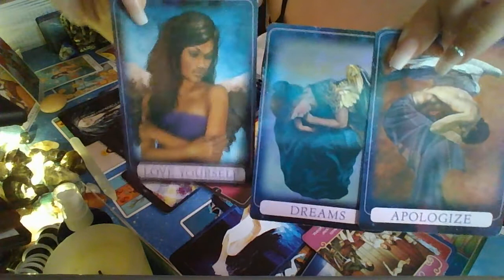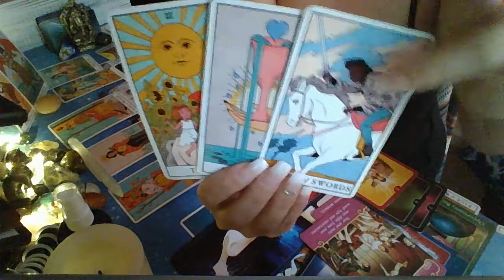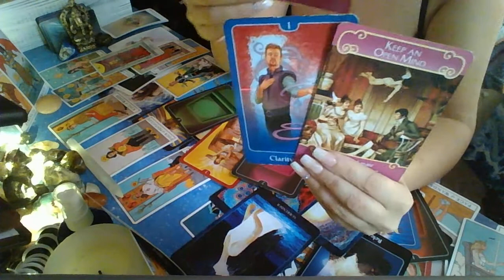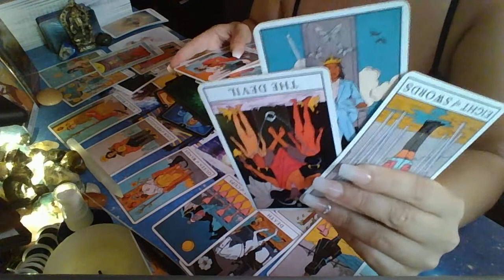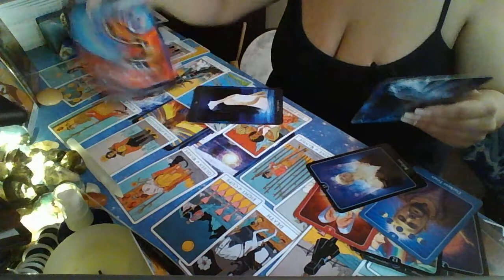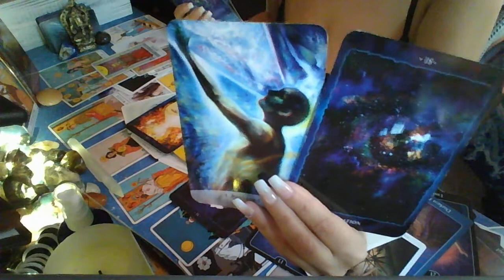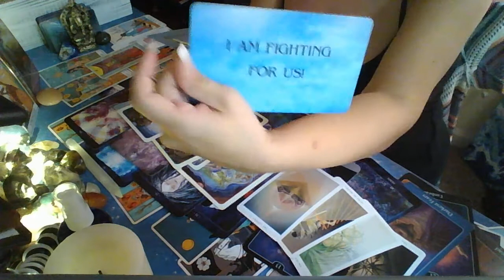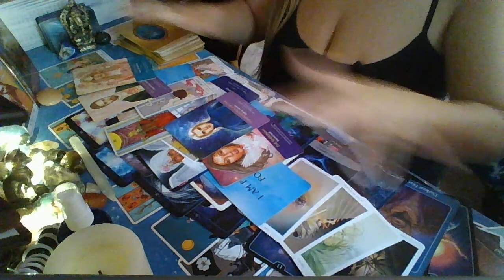WOW!! Twinflames! Triple Justice!! Divine working Overtime for YOU BOTH!!